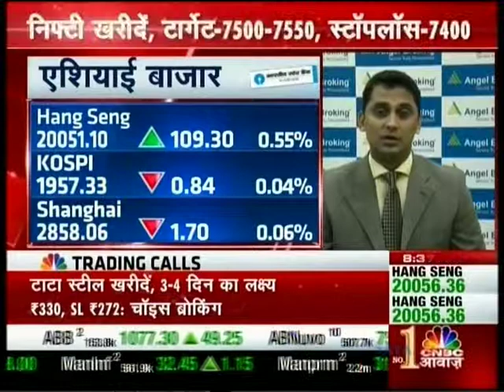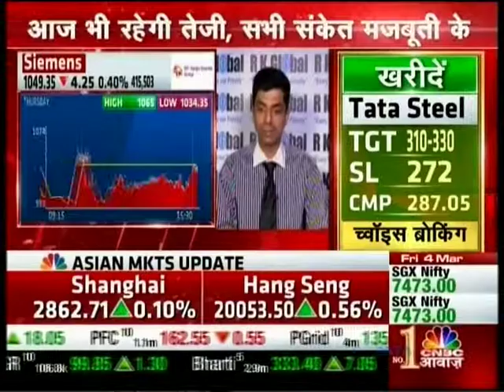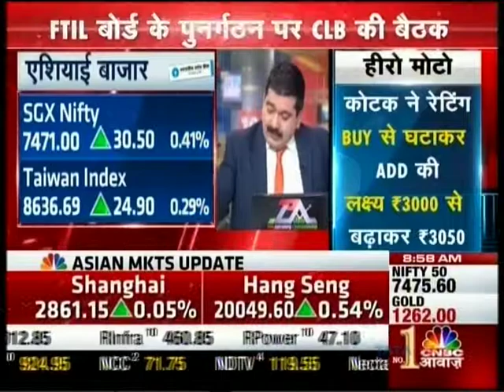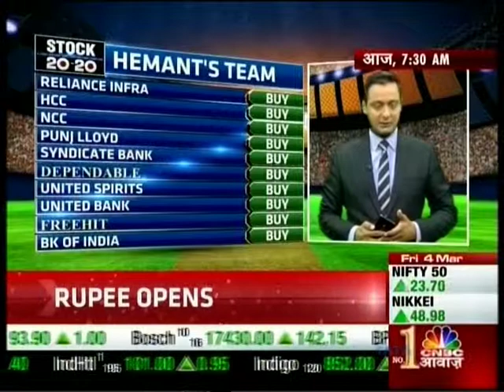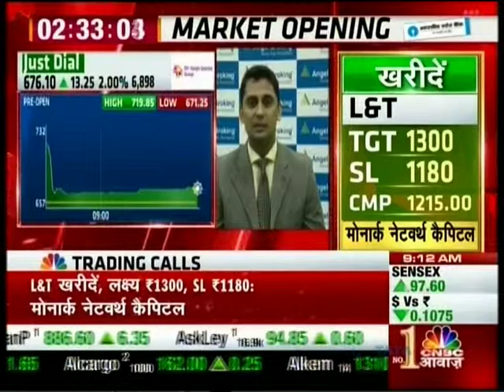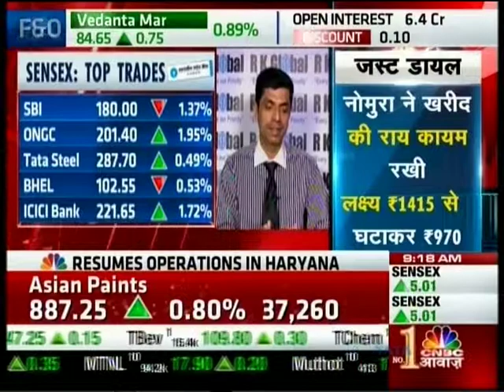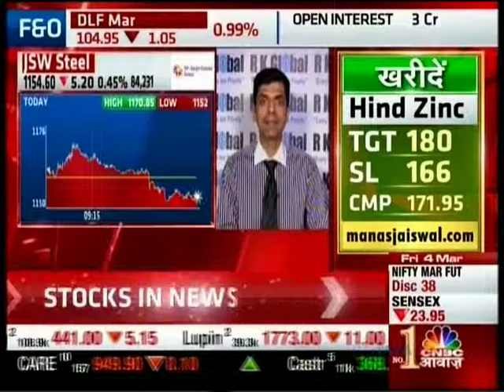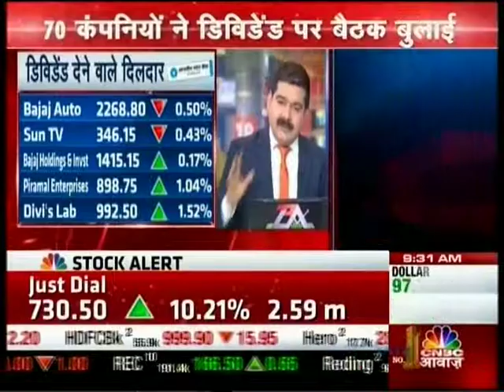CNBC Awaaz Market Countdown, 04 March 2016 - Mr. Mayuresh Joshi, Angel Broking